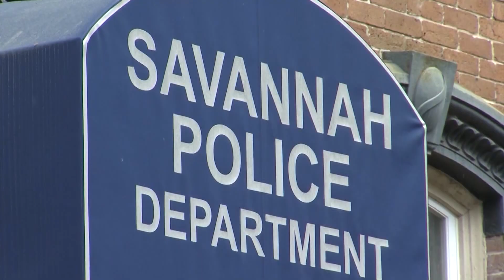Officer Indictment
Two former officers of the Savannah Police Department (SPD) have been indicted on several charges.